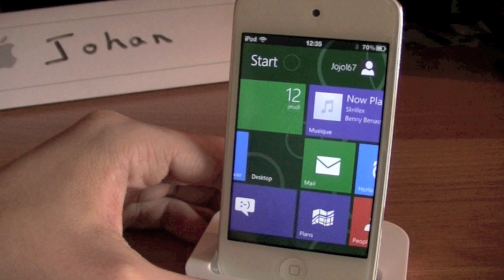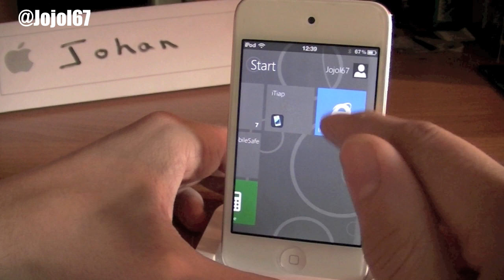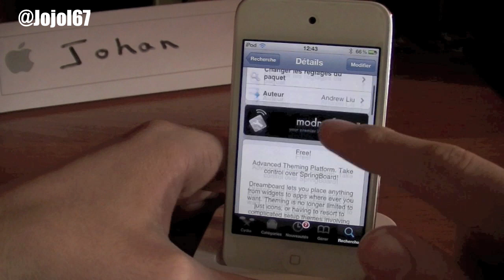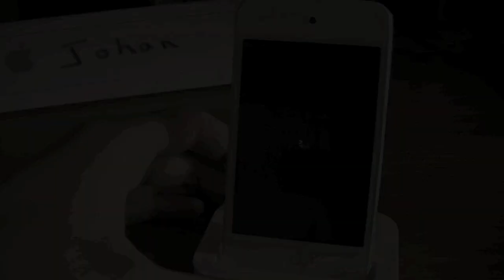Nouveau: Installer Windows 8 avec ses fonctionnalités avec Metroon sur iPhone et iPod Touch!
Logiciel Cydia: Metroon
Payant: 1.50$
Source: Modmyi

Mon game center: Jojol-67